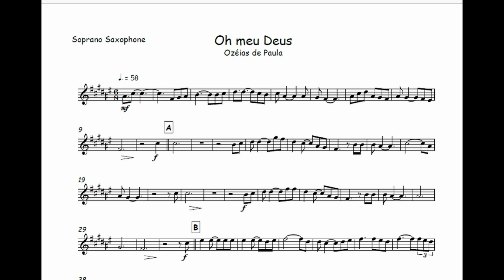Oh meu Deus - Ozeias de Paula 🎺Partitura Trompete, Trombone, Trompa, Violino, Viola, Cello, Flauta🎼